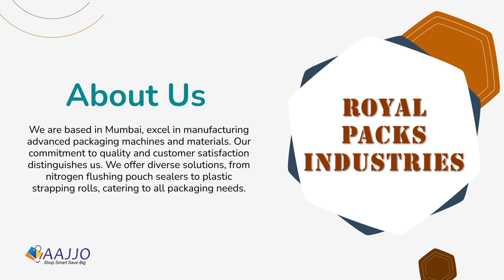Royal Packs Industries || Company Store - Aajjo.com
Discover Royal Pack Industries, your go-to for advanced packaging solutions in Mumbai! 🌟 We're proud to be a top manufacturer and dealer of a wide range of packaging machines and materials. From automatic nitrogen flushing pouch sealers to plastic strapping rolls, our products cater to diverse packaging needs. 📦✨

At Royal Pack Industries, quality and customer satisfaction are our priorities. We source the best products, ensuring they meet the highest industry standards. 🏆 Our expert team stays updated with the latest trends and technologies, providing innovative solutions for our clients. 🤝

We believe in building long-term relationships based on trust and transparency. Whether you're a small business or a large corporation, we tailor our offerings to meet your specific needs. 🌍🔝